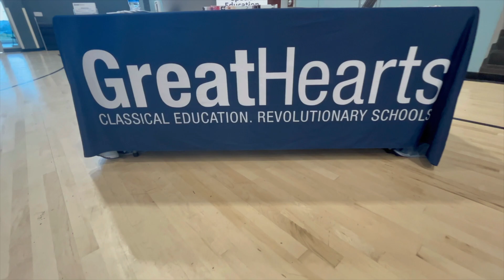Great Hearts Spring Hiring Event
Interested in working at Great Hearts? Learn more on our Careers site at GreatHeartsCareers.org